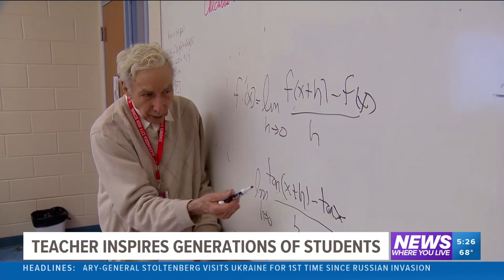This 91-year-old has been teaching at the same school for 65 years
Lou Kokonis, now in his nineties is in his 65th year teaching math at Alexandria City High School in Northern Virginia.